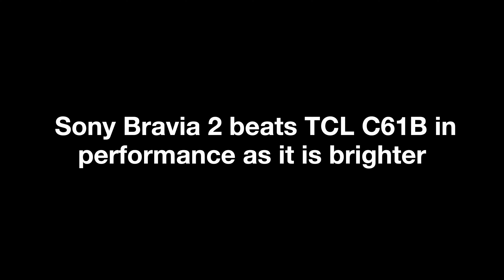Side By Side Comparison SONY BRAVIA 2 vs TCL C61B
Side By Side Comparison: SONY BRAVIA 2 vs TCL C61B – Best 4K TV in 2024? In this video, I bring you a detailed side-by-side comparison of two popular 4K TVs – the Sony Bravia 2 and the TCL C61B. Both TVs offer amazing features, but which one is right for you?

55 inch
65 inch

KEEP SUPPORTING
TAKE CARE BYEE 🙋🏻‍♀️